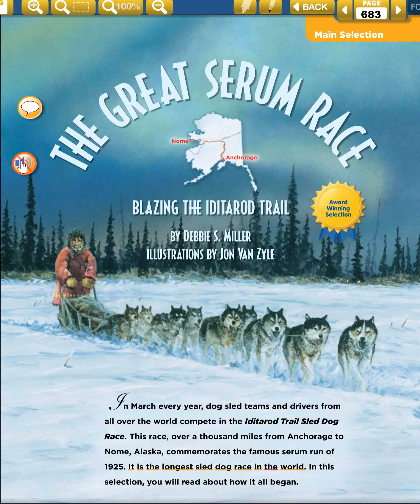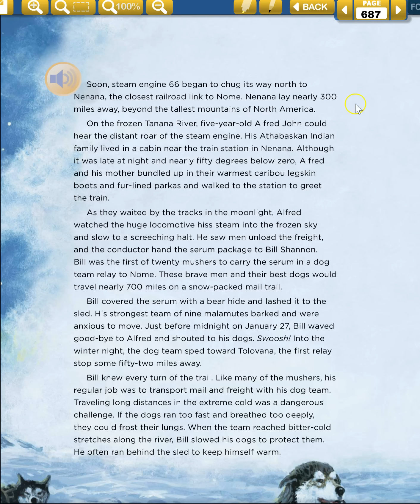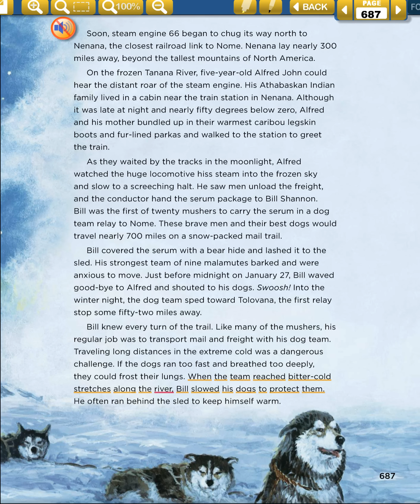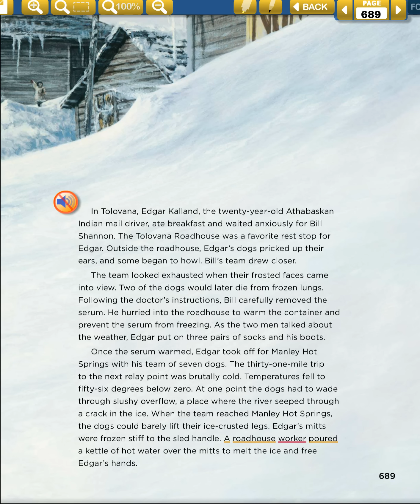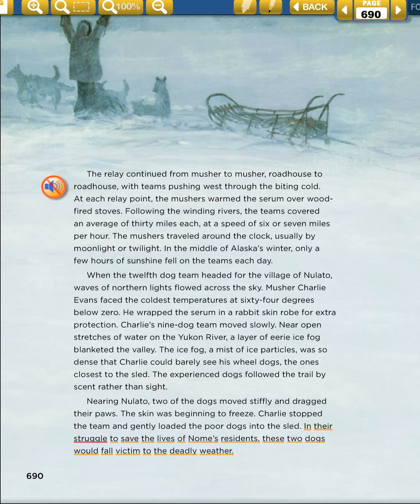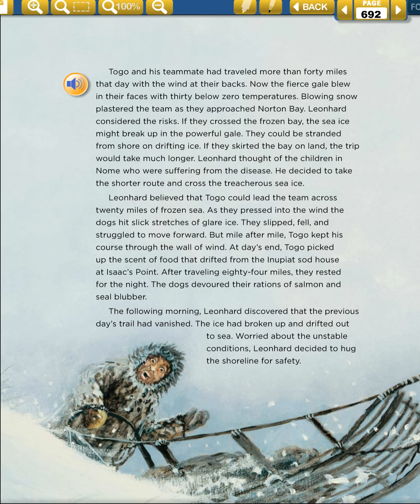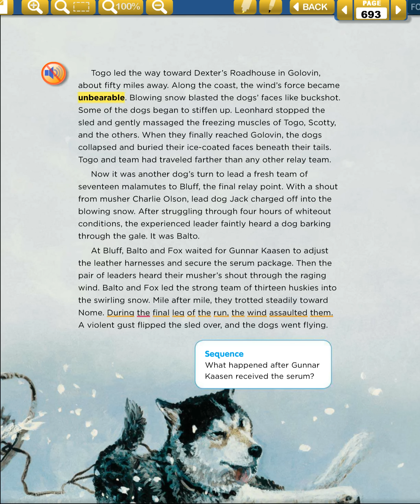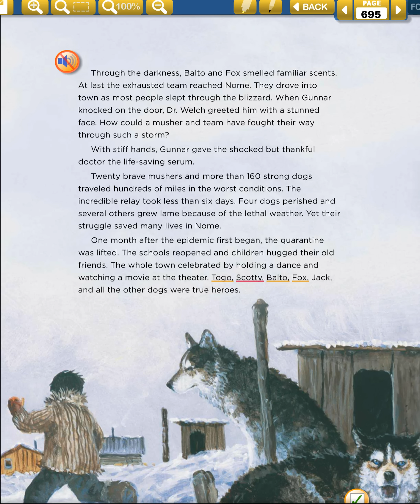Read Aloud The Great Serum Race